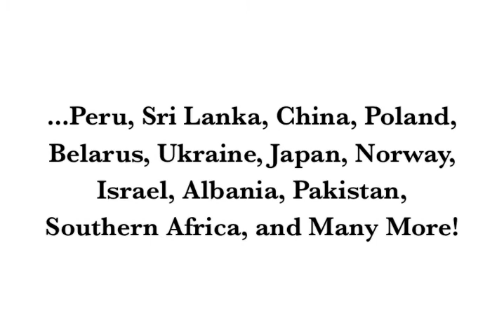International Journey 2009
Where in the World is Sigmund Freud!

Come find out at ISA's 2009 International Journey!

The Journey takes place on 11 November, 2009 in Tilton Hall between 4-7 PM